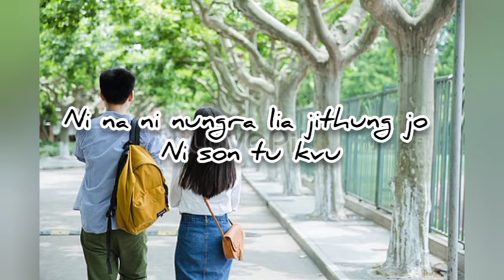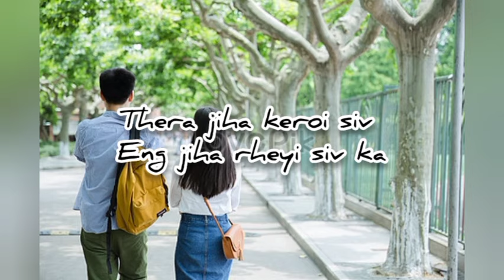Lotha Song| khyingro Loroe|Mhabeni Shitiri| Lotha Song Lyrics